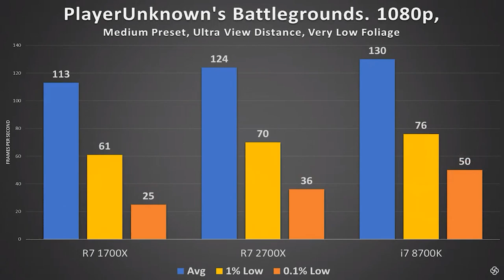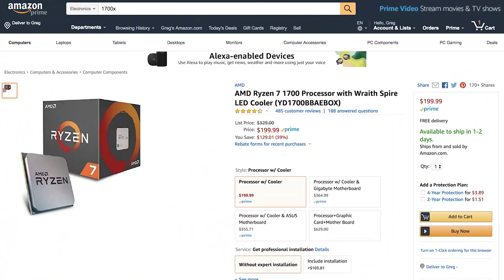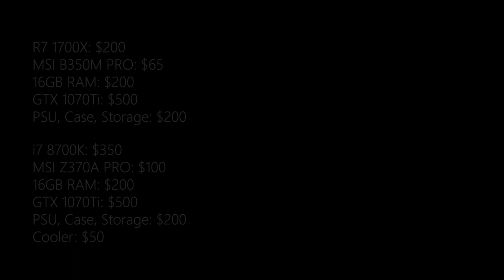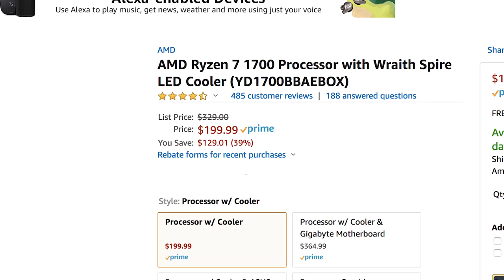PRICING UPDATE: AMD Just Killed the Intel Core i5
Keep a lookout for huge dips in Ryzen 1 (Summit Ridge) prices!
Ryzen 7 1700
MSI B350M PRO
ASUS Prime X370
Patriot 16GB DDR4

Sony Alpha A7S II (Primary)
1000W Studio Softbox Light Kits
Audio-Technica AT2035
Yamaha MG10XU Mixer
Panasonic Lumix G85 (Secondary)
Neewer Microphone Arms
Alphacool Build Mat